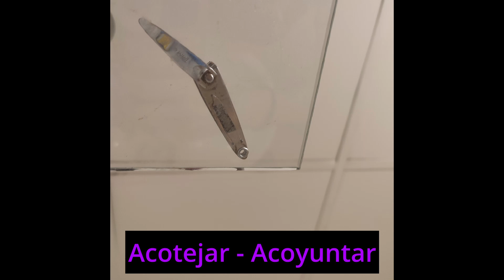R.A. Espósito - Acotejar - Acoyuntar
00:00 Acotejar
03:03 Acotejo
06:03 Acotiledón
09:05 Acotiledóneo
12:07 Acotillo
15:07 Acotolar
18:11 Acototar
21:13 Acoyundar
24:15 Acoyuntar